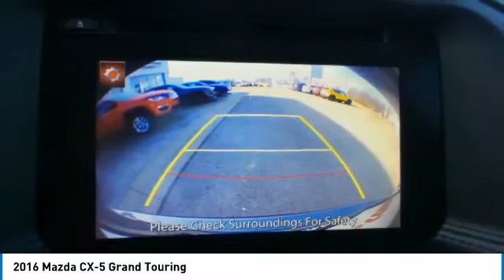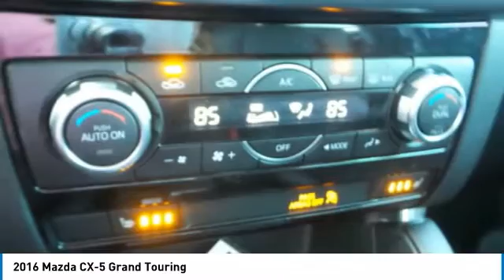2016 Mazda CX-5 4PX1627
2016 MAZDA CX-5 Anderson, IN
Stock# 4PX1627

New Price! 2016 Mazda CX-5 Grand Touring Soul Red Metallic CARFAX One-Owner. Clean CARFAX. Great Vehicle History, CX-5 Grand Touring, SKYACTIV 2.5L 4-Cylinder DOHC 16V, AWD, Black Leather, Alloy wheels, Bose 9-Speaker Audio Sound System, Power moonroof. Odometer is 5157 miles below market average! 30/24 Highway/City MPGEd Martin The Only Name You Need to Know!!! Serving Indianapolis, Carmel, Fishers, Zionsville, Anderson, Pendleton, Greenwood, Avon, Fort Wayne,Terre Haute, Muncie, New Castle, Bloomington, and Cincinnati.